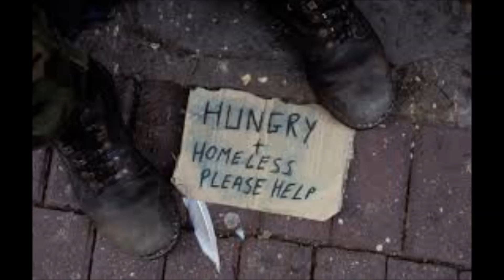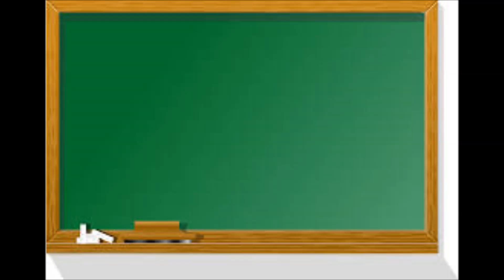That could be you Homelessness [Donate to local groups]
That could be you
That could be you lying in that doorway
Trying to get out of the cold and the rain
That could be me lying in that doorway
Just another man with no name

I see them every morning on my way to work
Holding out that old coffee cup
looking for money to get something to eat
Now the homeless and lonely are dying on our streets

He goes to the café to get something to eat
They see by his clothes he’s a man of the streets
“Sorry sir you’re going to have to leave

I look out the window of the 15 A
I see all the homeless along the way
Somebody’s mother some mother’s son
Oh my god what have the bankers done

It could be you lying in that doorway
Just another man/woman with no name

C/o Irish Entertainment Brisbane Australia
A.P.R.A member